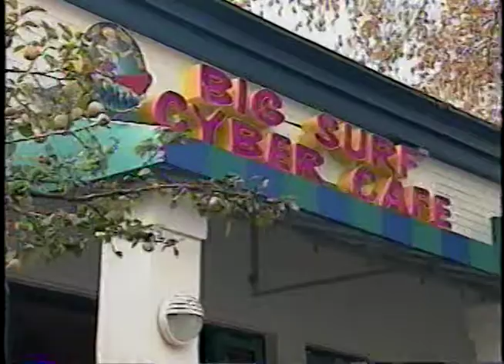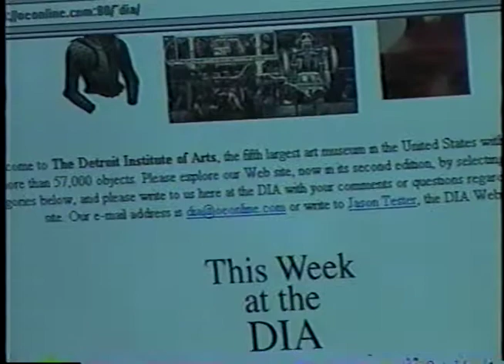Cyber Cafe October 1995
A combination coffee shop/computer center gave customers a comfortable and convenient way to get online in the early days of the Internet. CBS News correspondent Terry Phillips reported on October 26, 1995.